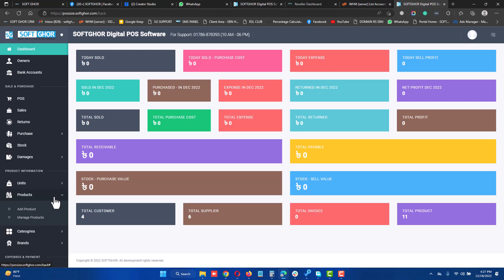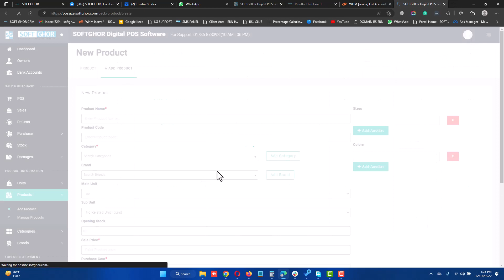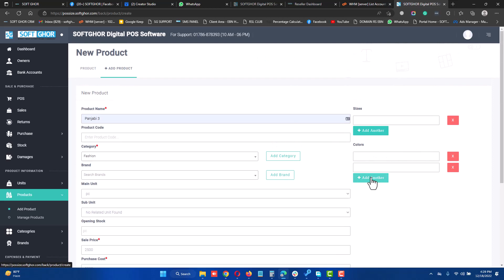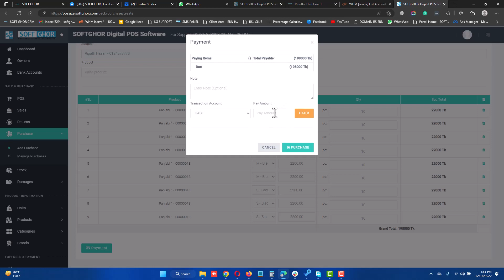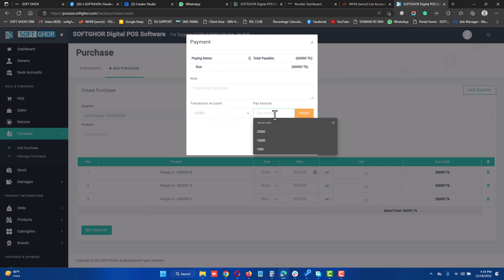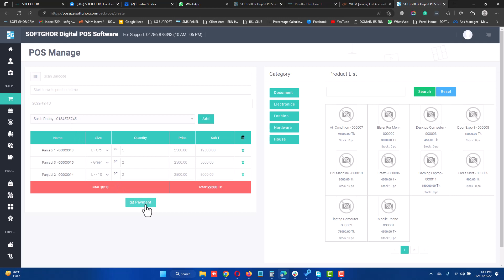Digital POS Software For clothing and shoes Store | Shop Management Software in BD | Softghor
Pass: admin

Operating a retail store calls for a range of administrative, management and marketing skills. From ensuring that there’s enough inventory to put together monthly sales reports, these skills are necessary for ensuring that your store runs smoothly.

Why is POS Software useful?
It allows you to have better control over your business operations. With a POS software, you know exactly which products you have sold on daily or monthly bases, how many products are in the warehouse or how much money you have made.

Address: Holding: 53, Rode 04, Block: G, Banaseree, Dhaka-1219
(Nearest Forazi Hospital)